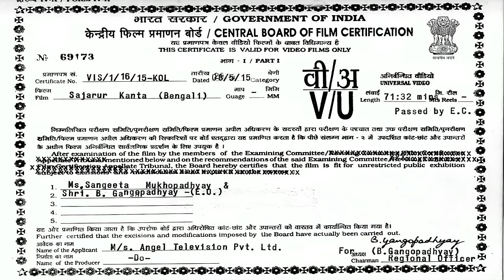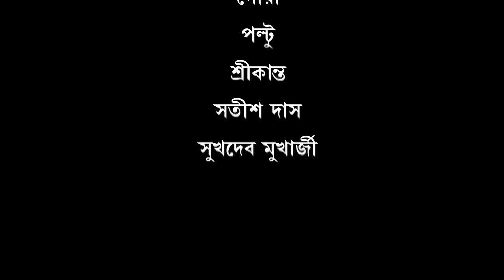Sajarur Kanta | সজারুর কাঁটা | Goyenda Byomkesh | Detective Bengali Movie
Watch Detective Bengali movie Sajarur Kanta : সজারুর কাঁটা বাংলা ছবি on YouTube. The film is based on the detective character Byomkesh Bakshi created by writer Sharadindu Bandyopadhyay. Sharadindu Bandyopadhyay is one of the most successful and popular characters in Bengali literature.

Movie: Sajarur Kanta
Language: Bengali
Genre: Drama, Suspense, Thriller
Producer: Swapan Ghosal
Director: Swapan Ghosal
Cinematographer: Binod Gautam, Raju Rana
Story: Sharadindu Bandyopadhyay
Music Director: Shankha Banerjee
Release: 2015
Star Cast: Saptarshi Roy, Biplab Banerjee, Piyali Mitra, Raja Chatterjee, Srabanti Malakar, Arindal Bagchi, Rohit Mukherjee, Swagata Roy Palodhi

Synopsis:
A number of murders take place in the heart of the city within a few days. In every case, the murderer uses a common weapon to commit the heinous crime- a porcupine quill. It becomes alarming to the people residing in the city and invariably the police is involved in the case. The story also revolves around a certain theatre group called “Swapnochari” and its members. Deepa, the prima donna of the group gets married to a young industrialist Debashish Bhatto against her wishes after a week she does her last performance on stage. Deepa is in love with someone else. On the very same night of her wedding, a beggar is killed on the street of Kolkata. Deepa’s brother, Vijay comes to seek Byomkesh’s help in finding her sister’s secret lover but Bakshi is more interested in the mystery of the beggar murdered with the quill. Later, Prabal, an instrumentalist from “Swapnosanchari” turns out to be Deepa’s secret lover and the committer of all these murders. He actually wanted to murder Deepa’s secret lover and his childhood friend Debashish because of some personal grudge towards the latter. Bakshi , by his wit, traps Prabal and unveils the mystery.